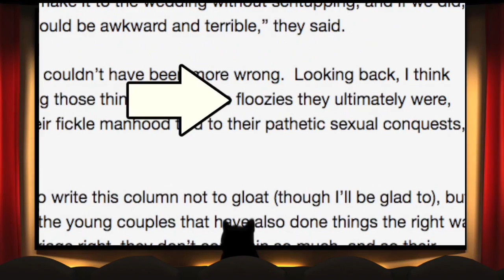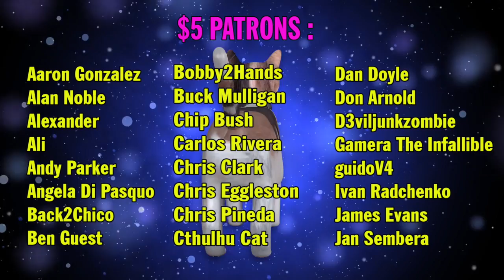So I Found This Hunk of $HIT Movie Starring Steven Crowder...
Shodomites! Today Creationist Cat is reviewing a little known indie film from Steven Crowder, everyone's favorite Christian, cross-dressing, global Warming science & AIDS epidemic denying conservative comic! Spoiler Alert! This movie is a giant, flaming turd.

Written, produced and directed and a lot of freaking other things by Vadim Newquist, Creationist Cat & Noah Warner